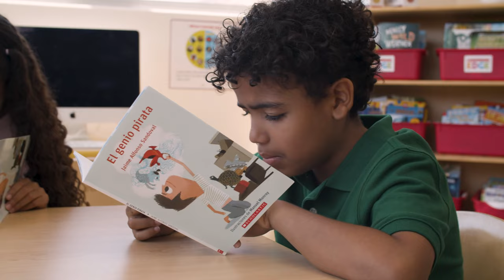Scholastic Education Solutions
At Scholastic Education Solutions, we believe that the development of robust literacy skills is at the very heart of empowering children to thrive in school and in life.  Our mission is to help all children learn—to explore their own questions, make informed decisions, and imagine lives beyond the ones they live—and to support families and educators in their important work to foster positive learning environments and encourage excellence each day.